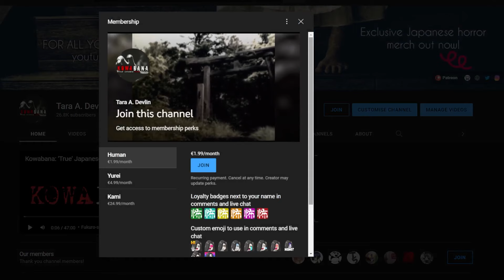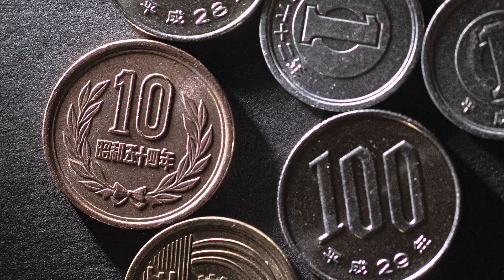Stories From Meiji: Goyou Fire (The official fire that never happened…)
Kowabana Vol. 13

This officially sanctioned fire tore through a Hokkaido village in the 1870s... except according to them, it never actually happened. What's the truth behind this strange story?